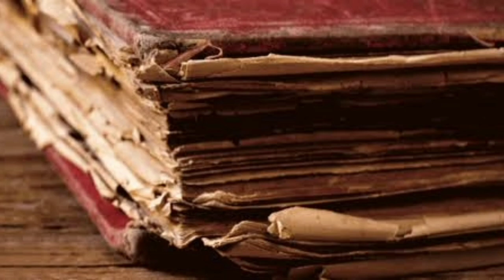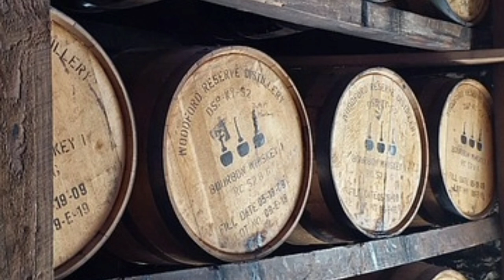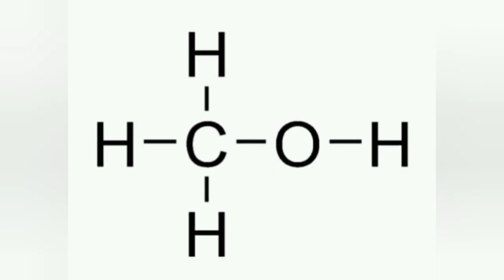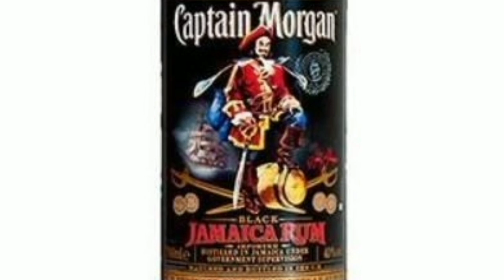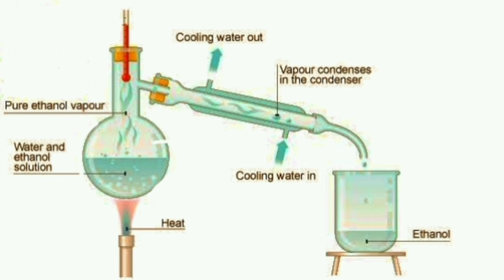कैसे बनती है रम ? ।।How is Rum made?।।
कैसे बनती है रम ? ।।How is Rum made?।। Rum Part 1

Hey guys. i am vishal.. This video is purely made for the education and knowledge purposes, and for those who are pursuing hotel management or those who want's to become bartender.
in thia video i am going to tell you types of rum and their production.

types of rum
what is rum made out of